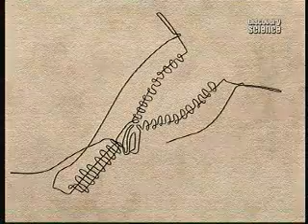Jak to jest zrobione? Zamki Błyskawiczne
Jak to jest zrobione? (ang. How It's Made) to kanadyjski program nadawany na kanale Discovery Channel i Discovery Science. Program pokazuje proces produkcji przedmiotów z którymi mamy do czynienia na co dzień.